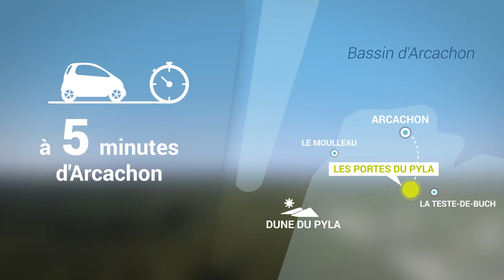Pichet Immobilier - Les Portes du Pyla - La Teste-de-Buch (33)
L’Écoquartier "Les Portes du Pyla" propose une nouvelle façon de vivre son quartier, dans un espace où la nature prédomine. Ce programme immobilier neuf défend une vision innovante et durable de l’habitat, un projet véritablement unique sur le Bassin d’Arcachon, et aux abords de l’un des plus beaux espaces naturels préservés d’Europe.

▶ À propos du groupe Pichet, promoteur national intégré :
Depuis 30 ans, le groupe Pichet a su étendre ses compétences à l’ensemble des métiers de l’immobilier : conception, aménagement, ingénierie, construction, commercialisation et gestion. Acteur incontournable de l’immobilier en France, il pose son empreinte sur l’ensemble du territoire national.
Partenaire privilégié des collectivités locales et territoriales, le Groupe réalise, grâce à ses compétences, de nombreux projets d’aménagements urbains, favorisant la diversité de l’habitat (lotissements, habitats individuels et collectifs, résidences de services, immobilier d’entreprise et commercial...) dans une démarche de responsabilité sociétale et environnementale. Parce que chaque projet est unique parce que les modes de vie évoluent sans cesse, le groupe Pichet base son développement sur l’écoute et la proximité.